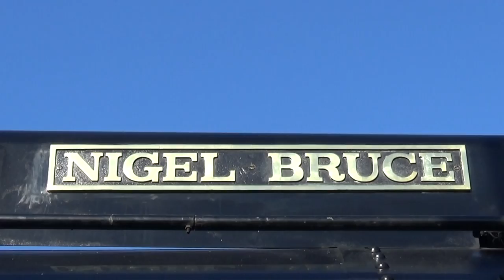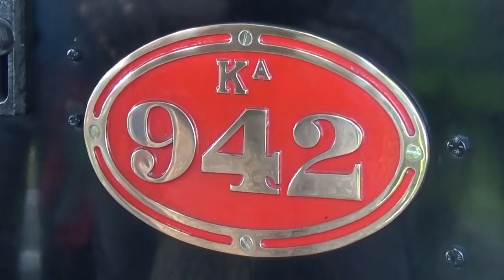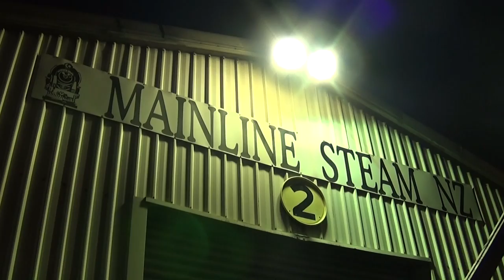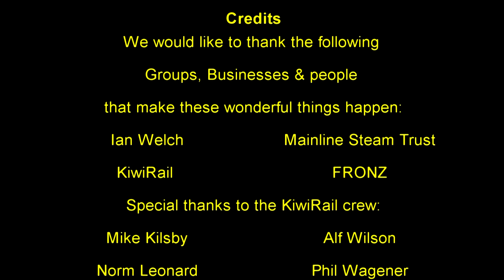Ka 942 to Arthur's Pass Winter 2014 (HD)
This is a 41 minute documentary showcasing Mainline Steam's Winter excursions for 2014 from Christchurch to Arthur's Pass behind New Zealand's most powerful operating steam locomotive Ka 942. Travel along this scenic line along the Canterbury Plains into the spectacular Southern Alps. This route is known as the Midland Line. Back in the days of steam Kb class locomotives ruled the rails between Christchurch and Arthur's Pass hauling goods and passenger trains. One of these locomotives has been preserved number 968 which is now currently stored at the Mainline Steam Christchurch depot. This route is known as Kb country. We include line side, pacing and on board shots. We also look at the Saturday before the excursion when the loco was being prepared for the big trip the next day. Finally to end this presentation we see the loco return to Mainline Steam and being turned and shut down which brings an end to the Winter Excursion Season. Enjoy the thunder, sound, smoke and steam as 942 powers her excursion trains through the most spectacular scenery in New Zealand. Enjoy!